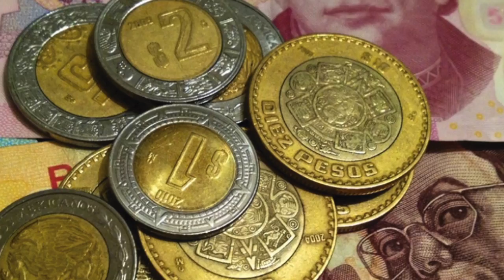Breves Estatales 2017-02-13